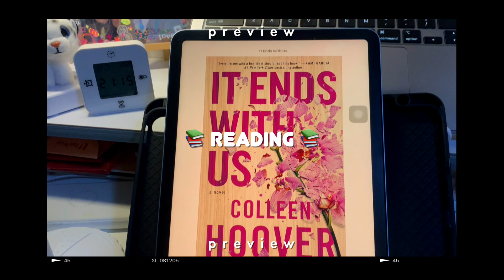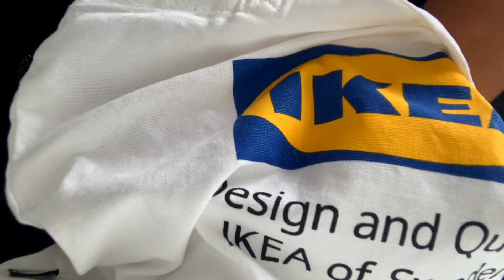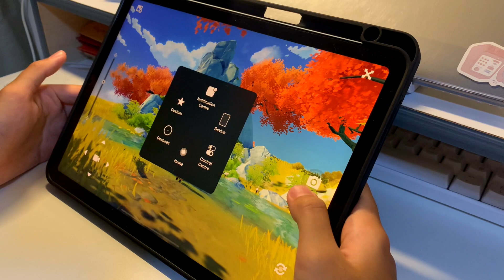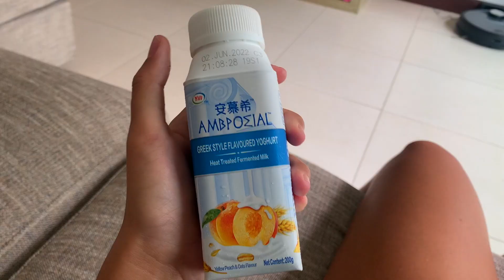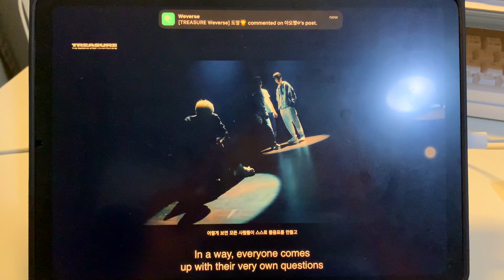last week of year 1 nursing student ✨😆💗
Hi Hi everyone!!(´｡• ᵕ •｡`) ♡

I am back with a new video yay hehe and I finally finish year 1 hoho *clap clap* year 1 has been one whole ride and I learnt a lot and I have a long holiday now so I'm just having fun now AHHAHAHHA next up is clinical placement so wish me all the best hehe ill try my best to upload weekly until my sch starts again :D I hope yalls have a great weekend and please stay healthy and happy hehe ✨😗🖤

(*≧ω≦*)